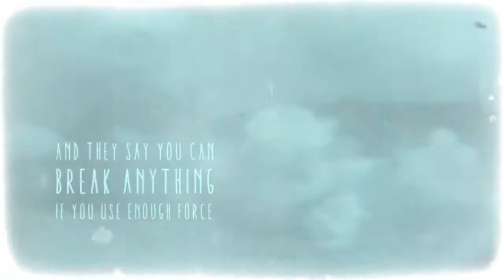Wrongchilde - Call Me Crash (Official Lyric Video)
Lyrics and music by Wrongchilde
Video by Damien Lawson